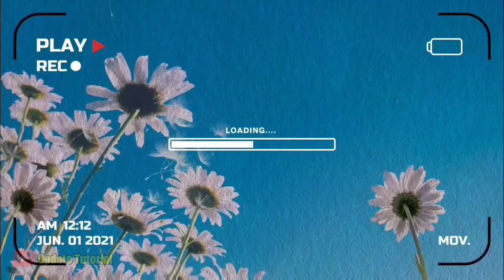How To Grafting Durian || Top Working Sambung Kerat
Hai sahabat Update Video kali ini How To Grafting Durian || Top Working Sambung Kerat